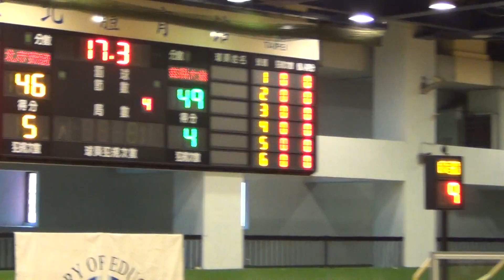2015 JHBL女子組預賽-北市實踐+苗縣大倫10-2015/12/28